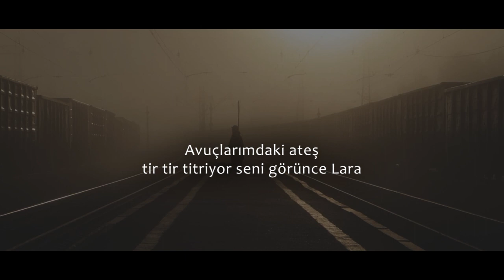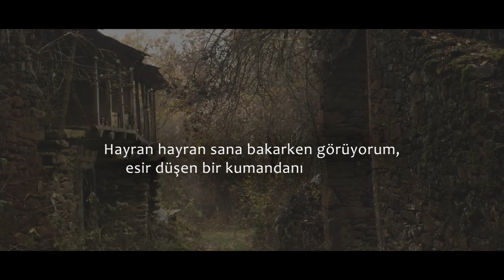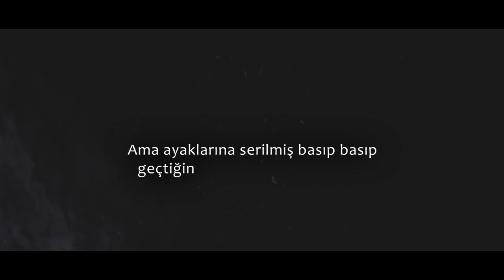Fatih Buhara Benzek - Lâra [şiir]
Düşünsene bir özentiyle tuttuğun sigaranı yakıyorum
Hafifçe başını eğiyorsun, bahar bahçe saçların dökülüyor yüzüne
Avuçlarımda ki ateş tir tir titriyor seni görünce Lara
Sonra tatlı başını yavaş yavaş kaldırıyorsun
Sanki yıllardır karşında seni bekler gibiyim, derken işte işte kılıçtan keskin ve zindanlardan derin gözlerin.
Tarifinden acizim ben bu güzelliğin, bilmiyorum Lara ben kimin şairiyim?
Dışarıda olup biten her şeyden haberim var aslında, ama ben Lara hayatı kalbimin içinde yaşıyorum, zamansız, mekansız, nefessiz, ama sensiz diyemiyorum Lara diyemiyorum.
Gözlerimin ve gözlerin görmediği yerdesin sen Lara! İçimdesin içimdesin diyorum sana, beni anla!
Beklenen güzel haber gibisin, ama sen gelmesen de güzelsin.
Ah Lara! Bir cenk meydanı kuruluyor içimde seni düşününce
Senin için kınından çekiliyor kılıçlar, duvarlar yıkılıyor, yeniden çiziliyor hudutlar
Öyle şanlı, öyle asil ilan ediyorsun ki zaferini
Hayran hayran sana bakarken görüyorum, esir düşen bir kumandanın gözlerini
Sonra, baktığım yerde seni göremiyorum, parmak uçlarında nazlı nazlı, berrak bir suyun üzerinde yürürken seyrediyorum seni
Dur Lara ! Dur!
Sakın gitme! Sen uzakları göremezsin. Tamam, gideceğin yollar senin
Ama ayaklarına serilmiş basıp basıp geçtiğin yollar benim! Bilmezsin.
Artık seni yazmam, vazgeçtim dillere düşürmem demiştim, görüyor musun Lara?  Ben yine bana yenildim.
Ömrümün neresindeyim bilmiyorum
Neler neler geçti başımdan bir sen geçmiyorsun
Ah Lara..
Senden başka güzel bilmem ben, buhtunnasr kabrinden kalksa
Babil şehrini yeniden kursa, bin bir güzelleri karşıma dikse,
Değişmem değişmem saçlarının tek bir teline

Şiir&Yorum: Fatih Buhara Benzek